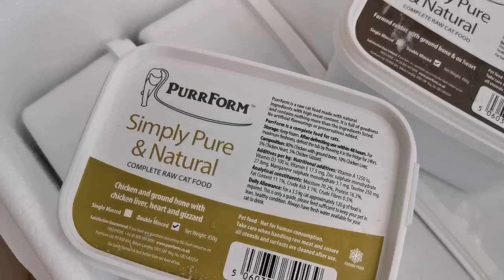PurrForm Raw Cat food reviewed by our kittens😂😻😻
We are a small hobby breeder called SnowCastle Cats. We breed British shorthair cats. They are a lovely breed. We feed then PurrForm Raw food. Its very good for them.